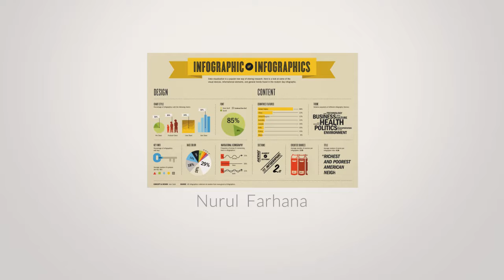Infographic for Educators